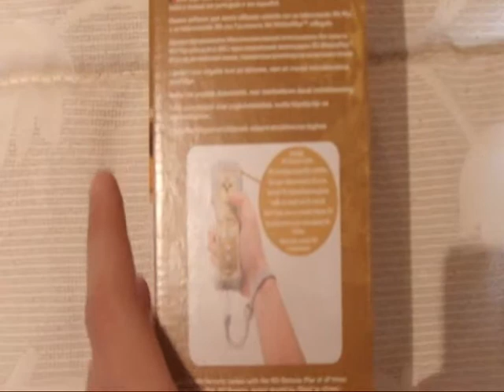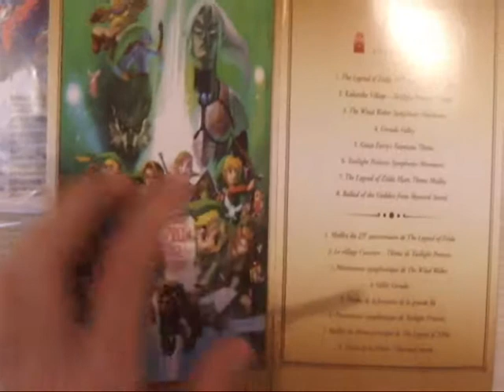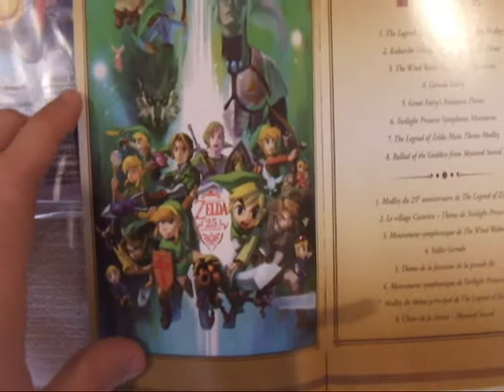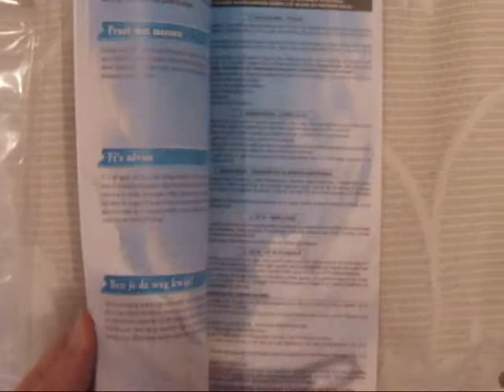Unboxing de Zelda Skyward Sword Edición Limitada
Como les prometí aqui tienen mi segundo Unboxing de esta semana, del Zelda Skyward Sword , en edición limitada con el wiimote dorado y el CD del concierto del 25 aniversario.